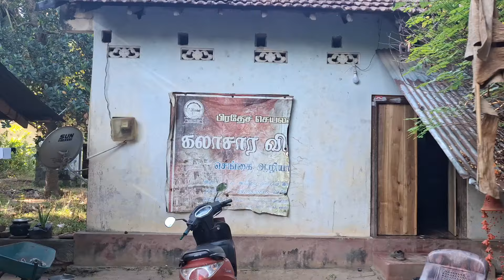கிளிநொச்சி திருநகரில் 7.பரப்பு காணி A9 வீதியிலிருந்து 500Mதூரத்தில்காணி விற்பனைக்குண்டு